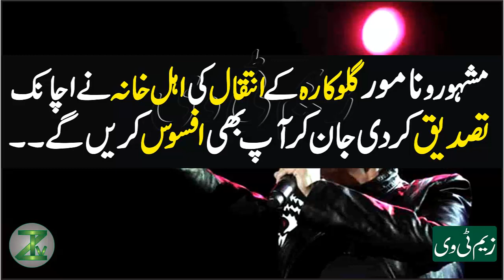Everyone Famous Singer Suddenly Pass away About it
Everyone Famous Singer Suddenly Pass away About it Watching Video

Every Latest Celebrities Big News & TVDramas Reviews. Here Available 24 Hours.

👉🏾 Non-Commercial
👉🏾 Trans-formative In Nature
👉🏾 Does Not negatively affected The Original Content